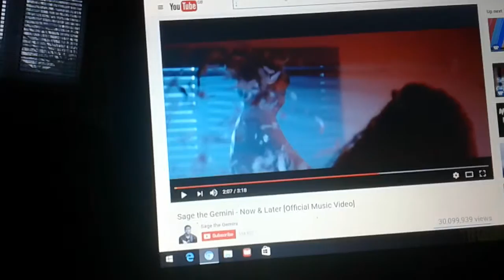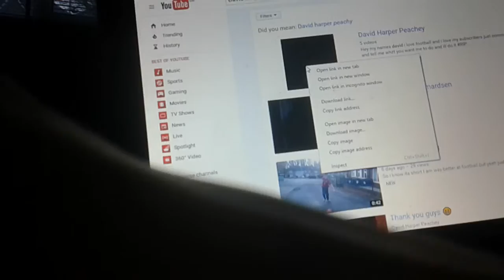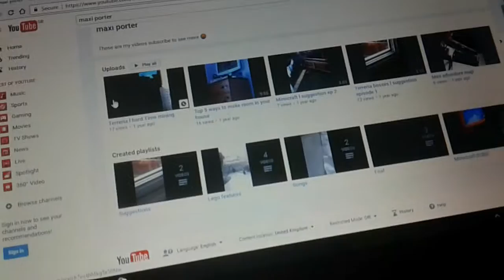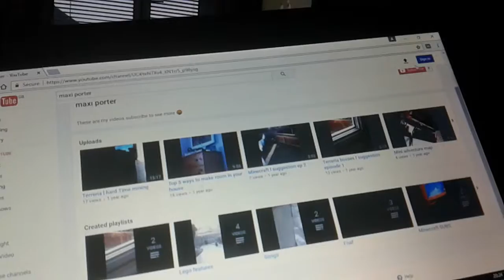Shout out to maxi porter again!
I'VE already done tis but just wanted to tell you more about his account the again